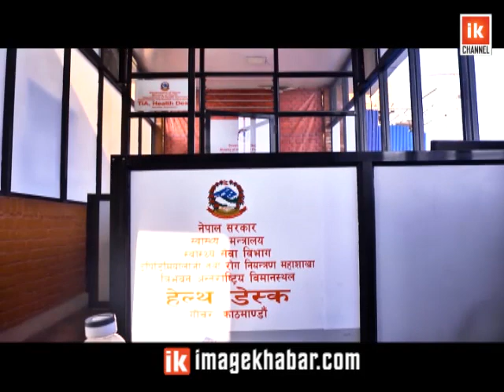सरकारका निर्णयमा कानुनको अभाव